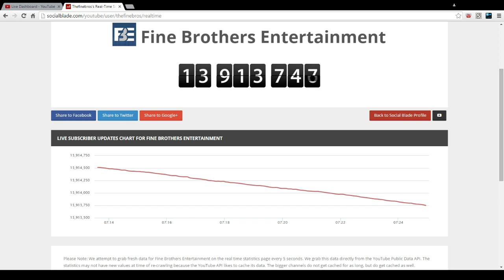The Fine Bros under 14 Mil Subs and counting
After this Deal with "copyrights" on the a word. everyone is unsubbing to The Fine Bros. well

TheSkypeShow on twitter for a funny response :)
VISO Network
The Dragons Den Intro:
SunnYz - Victory

Sub Goals:
1✔
100✔
200✔
300✔
400✔
500✔
600✔
700✔
800✔
900
1000
1100
1200
1300
1400
1500
1600
1700
1800
1900
2000
2100